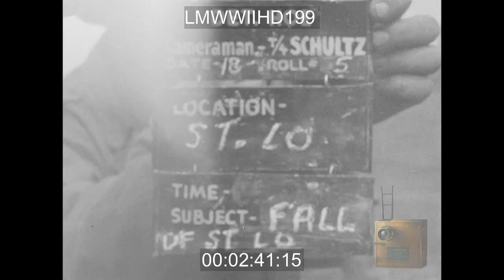29TH DIVISION CAPTURES ST. LO; 35TH DIVISION SPEARHEAD TO ST. LO; BATTLE FOR ST. LO, 7 - LMWWIIHD199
29th Division Captures St. Lo; various scenes of US troops coming into St. Lo 7/18/44
"US 29TH INFANTRY SOLDIERS WALK DOWN ROAD ST. LO WOW US MEDICS WORKING ON WOUNDED SOLDIER WOW US SOLDIERS WALK BY ST. LO SIGN GERMAN PRISONERS MARCHING DOWN ROAD WOW US 29TH DIVISION SOLDIERS IN ST. LO CEMETARY WOW US HALF TRACK ""ST. LO EXPRESS"" WOW US SOLDIERS WALK BY DEAD GERMAN WOW US SOLDIERS IN ROAD DITCH COMBAT WOW CU US SOLDIER DIGGING IN US SOLDIER READING LETTER ALONG ROAD ST. LO US SOLDIERS WALKING THROUGH ST. LO STREET FIGHTING"